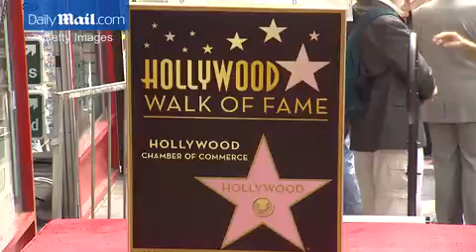Penn & Teller honored on the Walk of Fame earlier this year - Daily Mail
Teller, 66, who dropped his first name years ago, explained this week that by not speaking a word during Penn & Teller's Las Vegas stage act, he creates a greater intimacy with the audience. The magician was a high school Latin teacher performing stunts in the street when he met Penn Jillette, a clown college graduate, in the mid-1970s. They have had top billing at The Rio in Las Vegas for 14 years, several TV shows and a star on the Hollywood Walk of Fame.